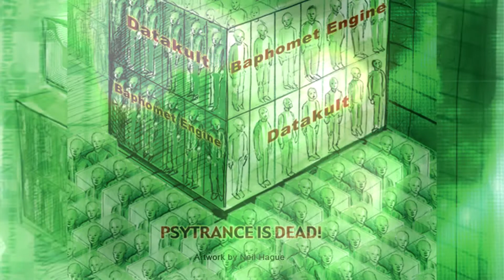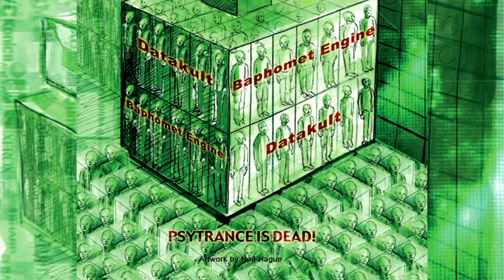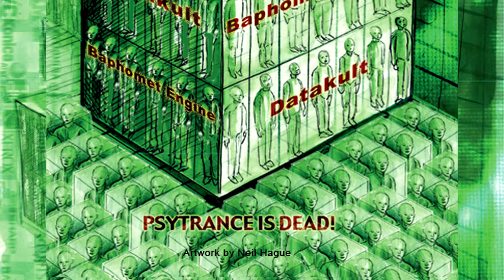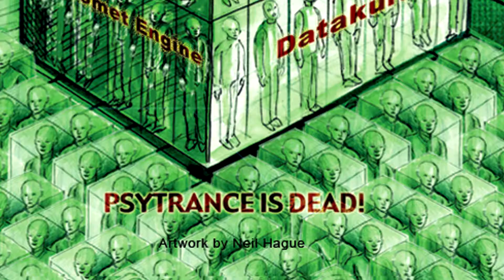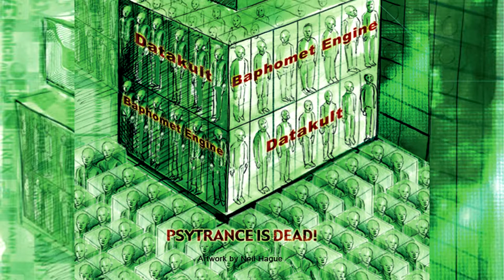PSYTRANCE IS DEAD! - (10) Datakult - Antisystem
“PSYTRANCE IS DEAD!” was born of a wish from the Baphomet Engine to collaborate with Datakult on a special concept: Let go of everything and be free to push the music to the extremes you want. Since both projects really appreciate each other, they decided to put their energies and talent together to produce and write together what is defining new levels in psychedelic night music. Baphomet Engine and Datakult are two of today's major figures of the underground psychedelic scenes. The music they have been producing is taking many of us to spaces and levels we did not even expect to reach... This split album confirms their natural talents and super creativity, is taking a different path, is avoiding any "cliché", fighting against the system to free your mind through true psychedelic sounds. Today, "Psytrance" is being used, miss-used and abused, this special release will definitely open your mind to alternative psychedelic levels while you dance till dawn to celebrate and enjoy all together the true meaning of trance music.released April 4, 2006Cover Artwork by Neil HaguesMastering by Charles Michaud for Preference MasteringAvailable exclusively on our official Bandcamp page: